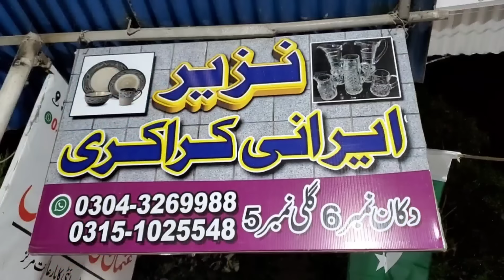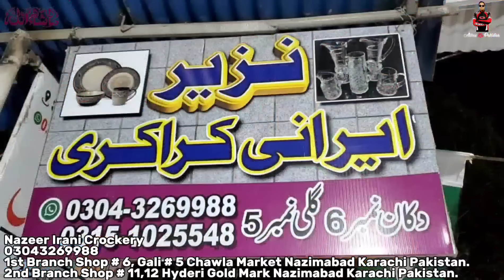Laat Ka Maal | Laser Coating Cookware | Stainless Steel Cookware | Imported Crockery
Nazeer Irani Crockery
1st Branch Shop # 6, Gali # 5 Chawla Market Nazimabad Karachi Pakistan.
2nd Branch Shop # 11,12 Hyderi Gold Mark Nazimabad Karachi Pakistan.